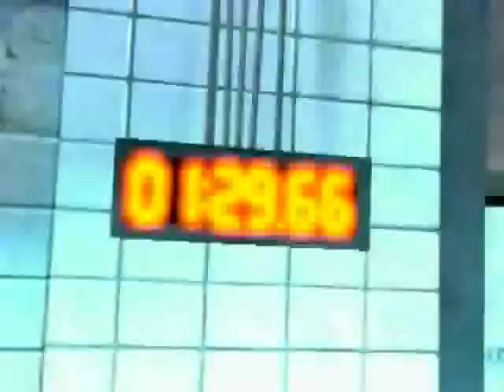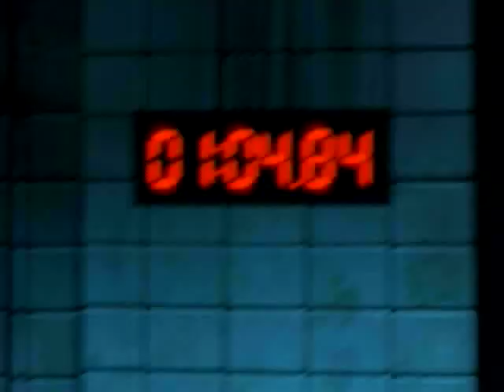Let's Play Saw 001: I want to play a game...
Detective Tapp wakes in an all too familiar scene. He is in one of Jigsaws games and this time, he is playing. Can Tapp escape Jigsaws traps, or will he be another victim?